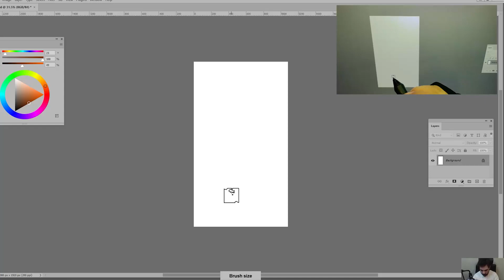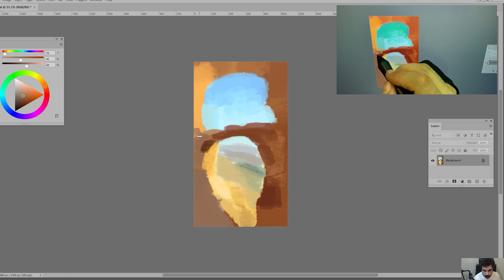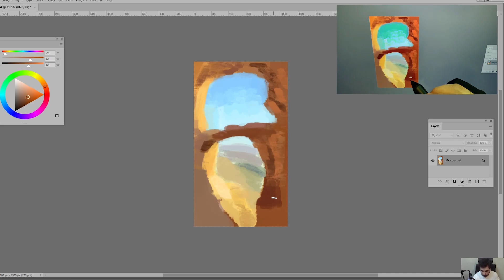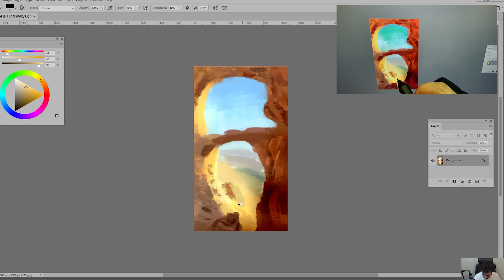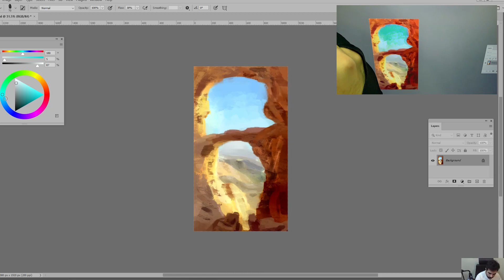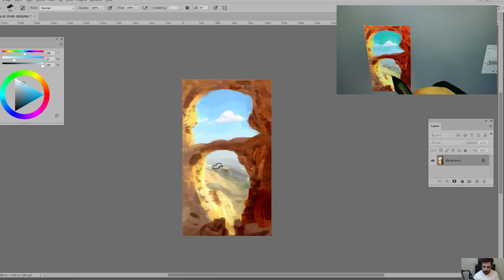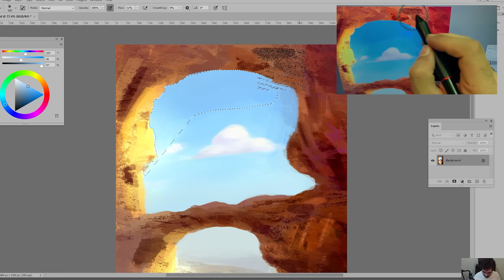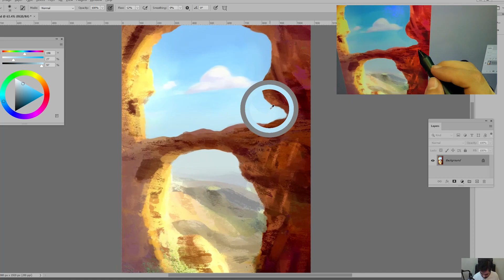Color study demo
In this video, I'm gonna show you the interconnection between cold colors and warm colors.